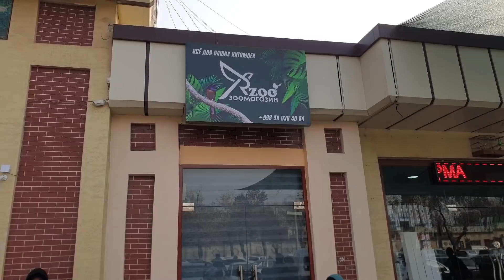Тошкент қуш бозори: 4.12.2021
местоположения
Манзил:
Тошкент шаҳри, Олмазор тумани, Қорақамиш даҳаси

связаться со мной. может у вас есть интересные идеи для канала ,вы можете написать в телеграмм